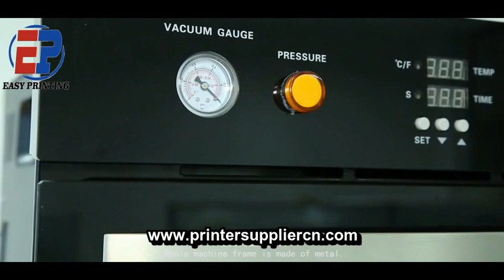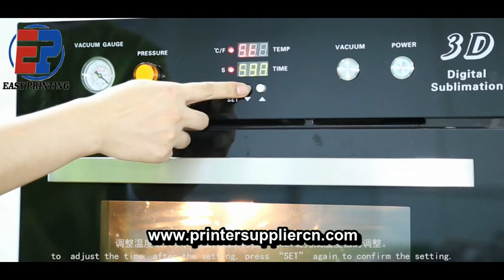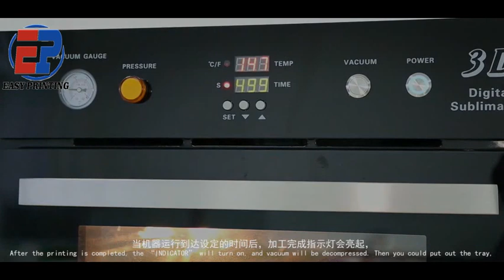3D sublimation machine for phone cases,phone case sublimation machine